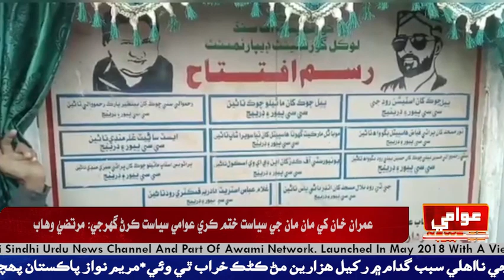پيپلز پارٽي جي ايم اين اي چيف سردار محمد بخش خان مهر چيو آهي ته گهوٽڪي ۾ ترقياتي ڪمن جو ڄار وڇايو آه